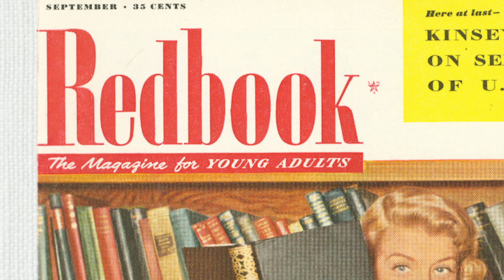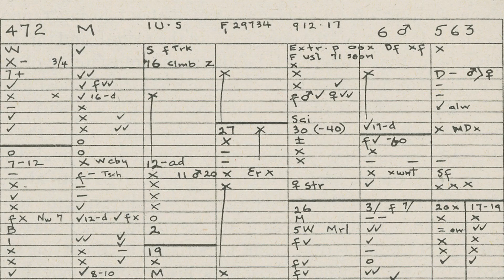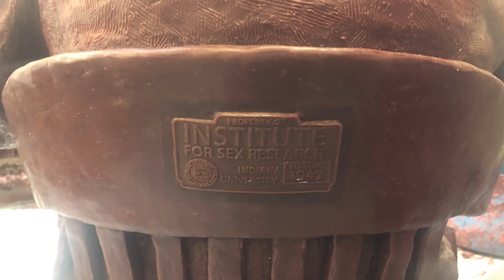Sculpting Kinsey | Follow the Process of IU's Alfred Kinsey Sculpture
Eskenazi School's Melanie Cooper Pennington is the sculptor behind a new sculpture of Alfred Kinsey for the 75th anniversary of the Kinsey Institute. Learn what it takes to create a contemporary landmark for the IU Bloomington campus.

Featuring Kinsey Institute Director Justin Garcia and Cyclops Studios moldmaker Adam Nahas. Video Produced by the IU Office of the Provost.

Directed by: Ethan Gill
Edited by: Ethan Gill
Videographers: Haley Semian, Jacob Crawley, Bridget McCarty, Evelyn Sanchez, Ethan Gill
Audio Recordist: Ethan Gill

polymer clay sculpture, clay sculpture, bronze sculpture, painting a sculpture, acrylic painting on sculpture, polymer clay, resin sculpture